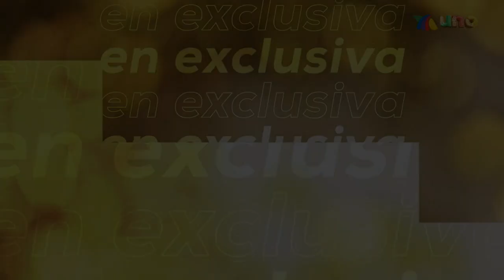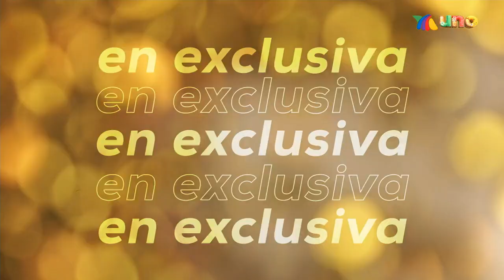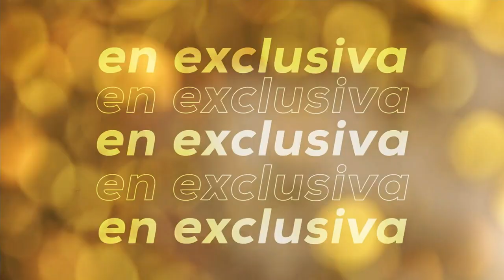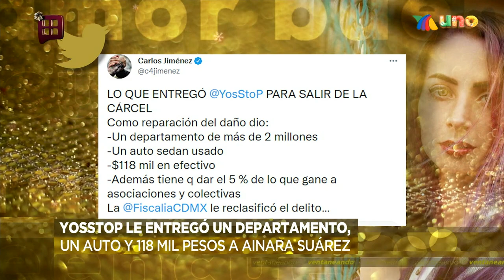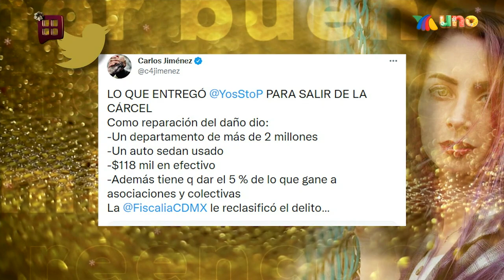¡Todo lo que ha sucedido con YosStop desde su liberación del penal de Santa Martha! | Ventaneando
Hablamos con sus abogados, con Ainara y con los abogados de Ainara para saber cuáles fueron los arreglos que se hicieron para que la youtuber pudiera salir libre.